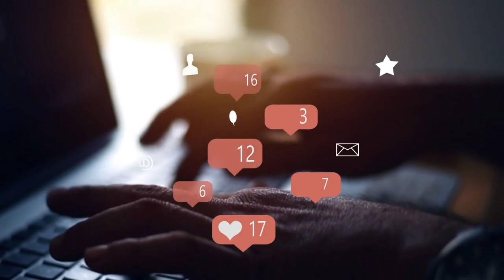10 animals that could kill a tiger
10 animals that could kill a tiger

This video will show you the "10 animals that could kill a tiger".

Welcome to the Current Craze Channel! On this channel, we upload daily videos that will keep you up-to-date with the top current trends and facts. This channel provides shocking videos that will become your current craze from entertaining to strange videos. If you love to be amazed. You have come to the right place.